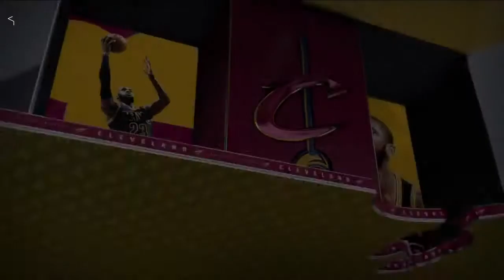Cleveland Cavaliers vs Toronto Raptors - Game 4 - Full Game Highlights | May 7, 2017 | NBA Playoffs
2017 NBA Playoffs Finals Full Game Highlights Game 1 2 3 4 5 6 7 May 7th 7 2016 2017 Cavaliers Warriors Raptors Jazz Rockets Spurs Celtics Wizards Eastern Western Conference Finals Ximo Pierto NBATV HD Live Stream Streaming 720p Youtube Official Channel Top 10 Plays Dunks Inside the NBA Shaq Episode Shaqtin' A Fool